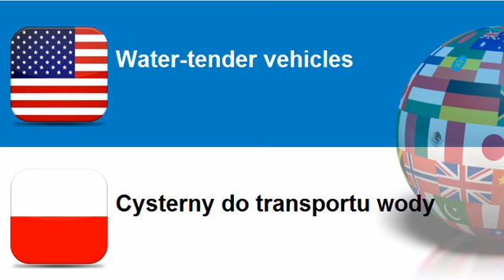Learn Polish = Topic = Vehicles for the emergency services